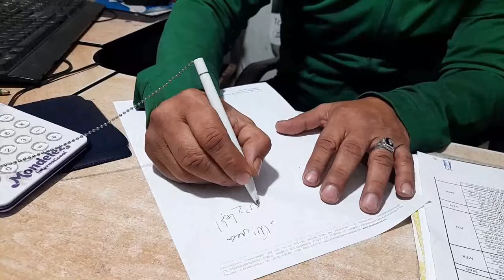Ali Tv Maroc Massar Moulou3 Episode 30 PARTIE 2 De Mr SABRAOUI OMAR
Ma chaine est une chaine spécialisée dans la présentation de différents domaines concernant les oiseaux ainsi leur amateurs qui sont passionnes par le chant d'oiseaux et exactement l'espèce chardonneret et son hybride
et je l'ai crée pour aussi préserver un archive historique purement marocain très max pour  la future génération passionnée.
Alors je mets en ligne ce reportage pour rendre hommage à Mr SABRAOUI OMAR et à travers lui à tous les amateurs des oiseaux.
J’espère que vous allez prendre plaisir a le visionner et n'oubliez pas de poster vos commentaires
Et je remercie beaucoup YouTube qui nous a donne un espace pour s'exprimer.